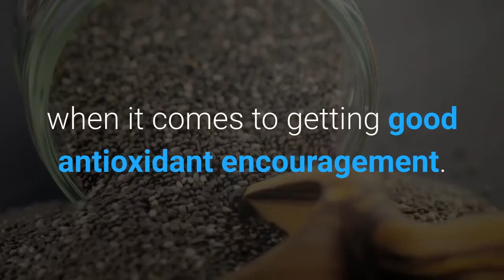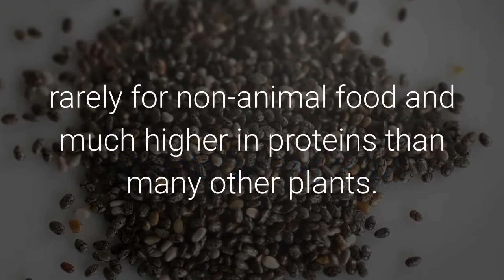Top 5 Benefits Of Chia Seeds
#1. Young skin.
There is really a bit of a better food than Chia's seeds when it comes to getting good antioxidant encouragement. This small black seed is full of them. This is especially beneficial for your skin, because antioxidants have been proven against free radical production that can damage skin cells and contribute to the aging process. Chia seeds also contain essential minerals such as magnesium, copper, manganese, zinc, iron and niacin.

Fiber tends to absorb the second water about the stomach, and therefore can make you feel more longer. The very high fiber content of Chia seeds can help curb hunger for a longer time and you can lose weight as a result. Combine this with the presence of amino acid tryptophan and you can also be left in a better mood and with a better sleep pattern, all thanks to Chia seeds.

#3. They are a good source of protein.
Chia seeds are a large source of plant protein, which contains 4.7 grams of protein per ounce. They contain all eight essential amino acids, rarely for non-animal food and much higher in proteins than many other plants. They are still not compared to animal-based proteins, but especially considering other beneficial properties of Chia seeds, they are feasible to consume regularly.

#4. Naturally gluten free.
Chia seeds are naturally gluten free, so do you have celiac disease and or just eat paleo, you can enjoy the gift of the same health benefits.

#5. Natural energy.
Chia seeds give you natural energy without caffeine accidents. Add them to your water before running out and you might find yourself adding an extra mile! Mix them to your morning smoothies and you don't need the cappuccino.